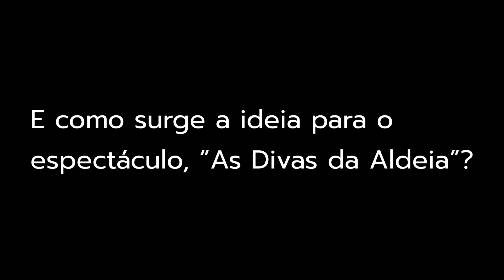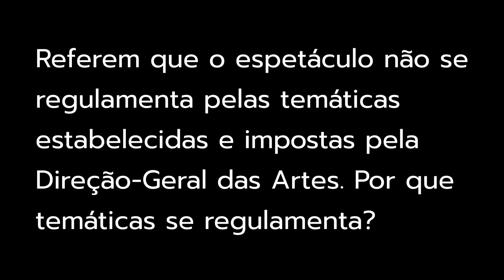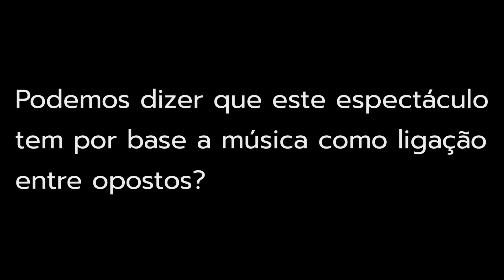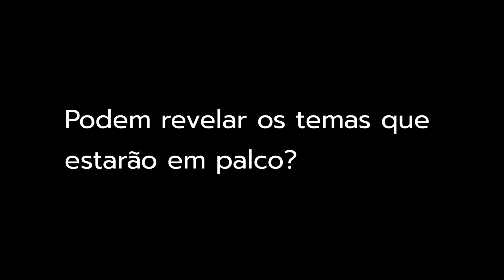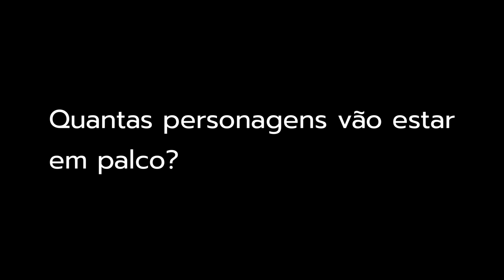As divas da aldeia Sérgio de Brito e Ana Sampaio e Maia (entrevista)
As divas da aldeia é a nova criação de Ana Sampaio e Maia e Sérgio de Brito, um espetáculo que não se regulamenta pelas temáticas estabelecidas e impostas pela Direção Geral das artes. Estará em cena na sala de teatro do clube estefânia (Escola de Mulheres) em Lisboa de 23 de Fevereiro a 5 de Março, em estreia absoluta. Conversámos com os dois actores e criadores sobre vásios aspectos do espectáculo.